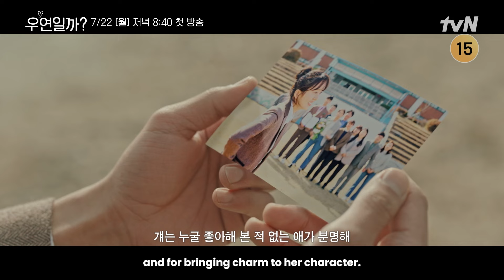Serendipity’s Embrace | FIRST LOOK STILL CUTS | Kim So Hyun | Chae Jong Hyeop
tvN’s upcoming drama “Serendipity’s Embrace” (previously known as “Is It Fate?”) has shared a new glimpse of Chae Jong Hyeop in his starring role!